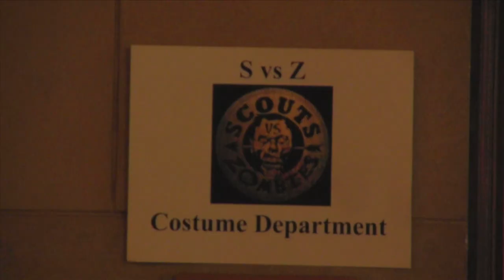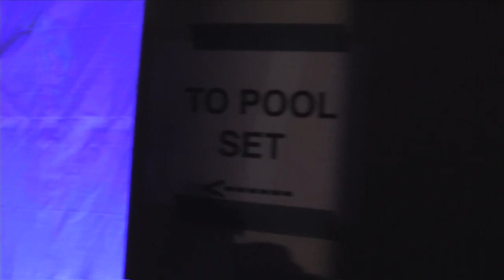A la chingada con los Zombis! EXCLUSIVA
Alex Montiel debutará en el cine de Hollywood en la próxima película A LA CHINGADA CON LOS ZOMBIS  y hoy te presentamos en exclusiva imágenes nunca antes vistas desde el set de filmación... no te pierdas próximamente el Close Up y todos los detalles de esta divertida película!